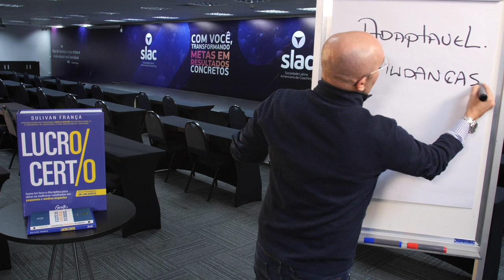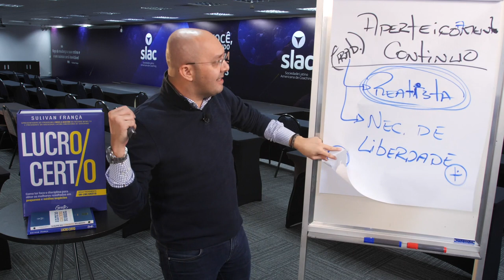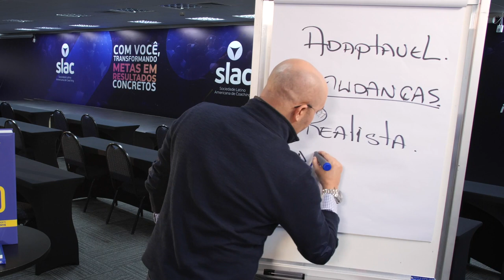COMO SE ADAPTAR ÀS MUDANÇAS | Sulivan França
O ser humano é o único ser capaz de fazer isto!
Como saber equalizar e domar seu comportamento de acordo com o contexto em que está inserido? Como se adaptar às mudanças?

Assista o vídeo e compreenda melhor.